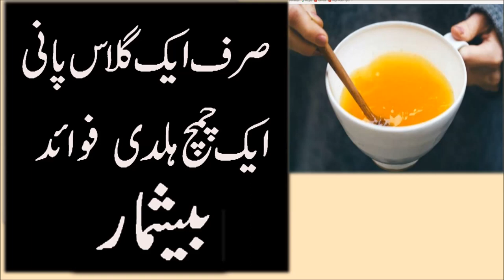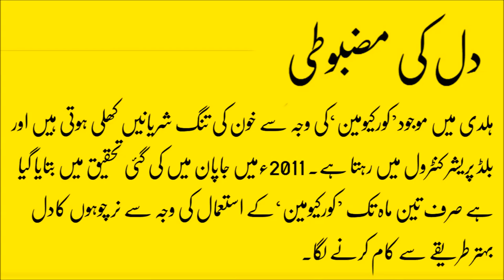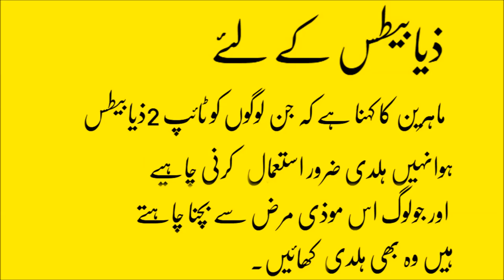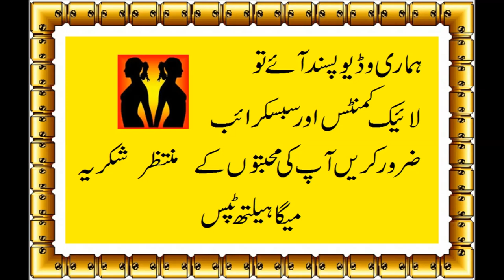(health tips)haldi benefits in urduhaldi ke fawaid in urdu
(health tips)haldi benefits  in urduh#Info tube
Health and Beauty Tips
Islamic Education